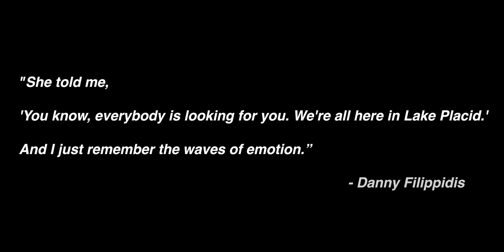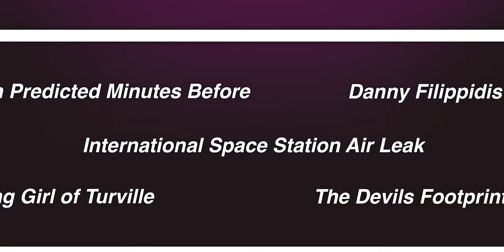The Bottom of The Unexplained Incidents Iceberg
Welcome... to The Bottom of the Unexplained Incidents Iceberg! Today we'll be finishing off the Iceberg by going through the bottom few layers of the chart.

I had a lot of fun doing the research for all of the Strange and Unexplained events on the Iceberg, and I'd love to make more videos like these in the future!

If you have any suggestions for a future Iceberg Chart, definitely drop it in the comments! :)